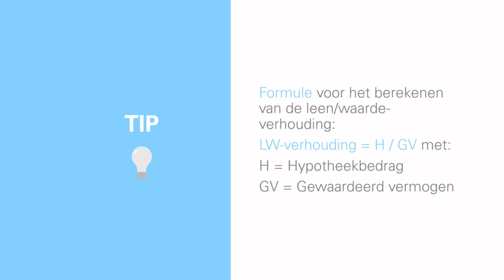HYPOTHEEK MET OPEN EINDE uitgelegd in zestig seconden!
Onderwijs Rohn vzw levert objectieve online lessen, volledig gratis en toegankelijk voor elk niveau. Onze focus ligt op socio-economische en financiële onderwerpen zoals belastingen, investeringen, vastgoed, enz. Het is vaak moeilijk om objectieve informatie terug te vinden op het web zonder ervoor te moeten betalen of onderworpen te worden aan verkoopspraat. Door middel van onze lessen proberen we een oplossing te bieden en deze informatie 24/7 beschikbaar te stellen.

Wilt u meer weten over onze online lessen of webinars? Neem dan eens een kijkje op onze Tot dan!